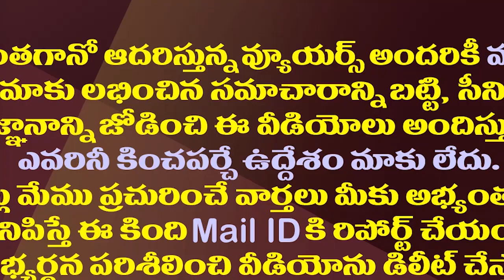పవన్ సీక్రెట్ మీటింగ్..అసలు విషయం ఇదేనట!| Reason Behind Pawan kalyan Secret Meetings In Party Office